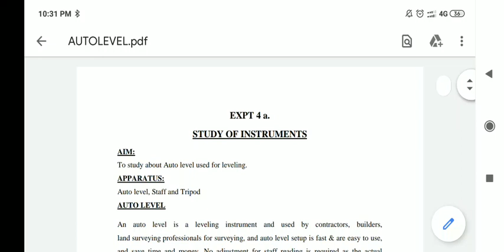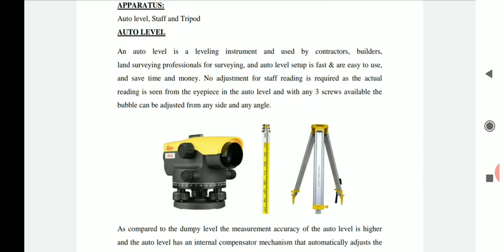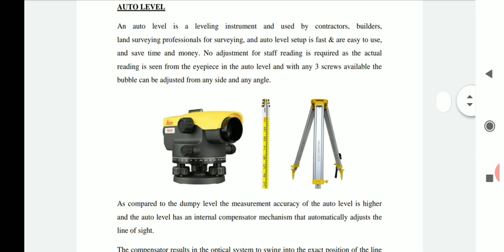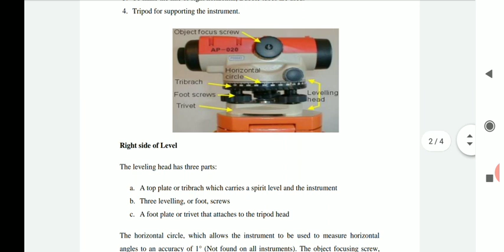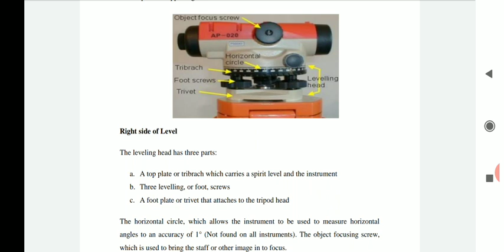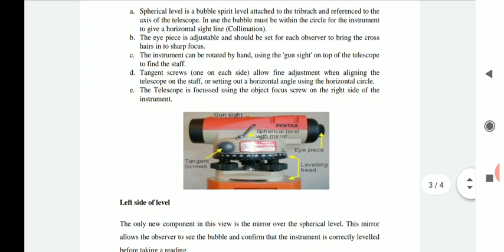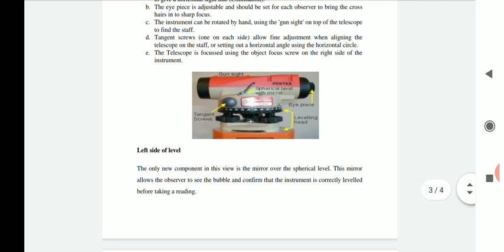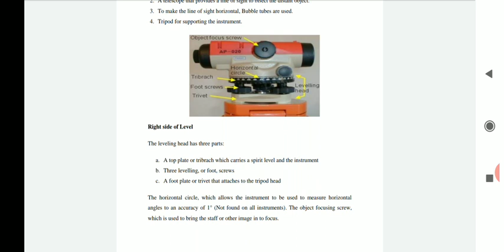S3 CE - SurveyLab - Study of instruments - Automatic Level